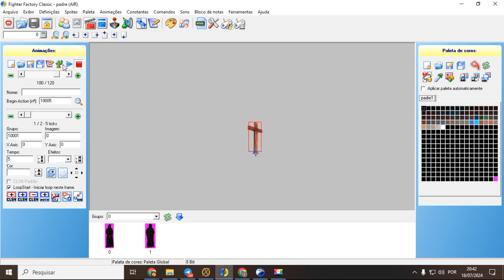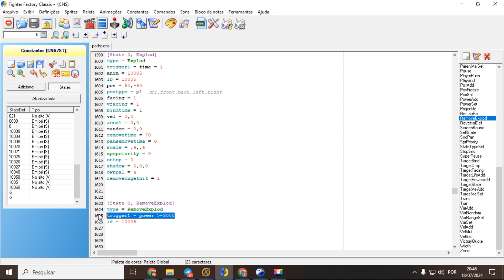RemoveExplod | Mugen States (Curso Br)